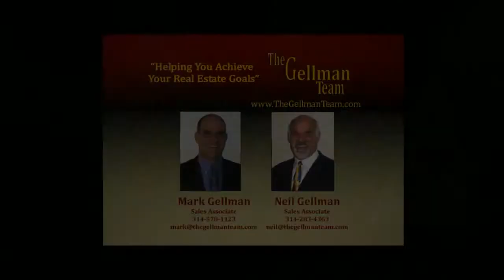16 Ladue Lane - Listed By "The Gellman Team" Call Mark: or Neil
16 Ladue Lane ~ Ladue